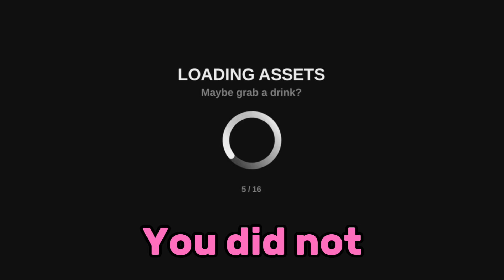An average Roblox session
Here’s to hoping I don’t get jumped by protected music laws. Also hope you guys enjoy the video.